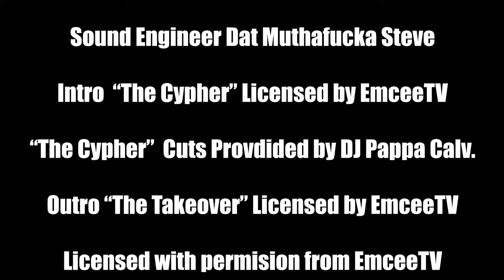EmceeTV The Podcast Episode 29 Godemis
Dat Muthafucka Steve and Bigg Ray West travel to Kansas City for this episode to interview Godemis of Strange Music and catch up with him.